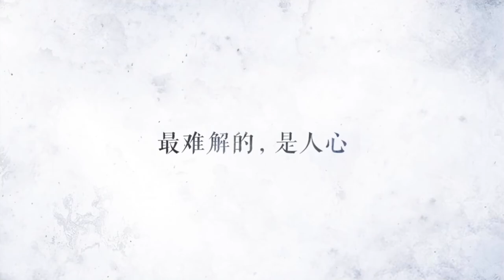Kalpa of Universe Trailer ( android / iOS )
Upcoming Final CBT on 27th January 2021